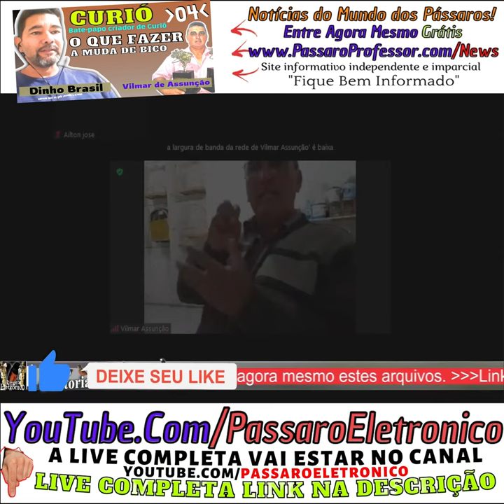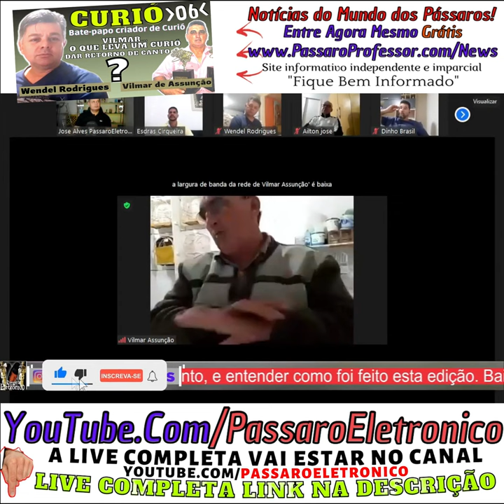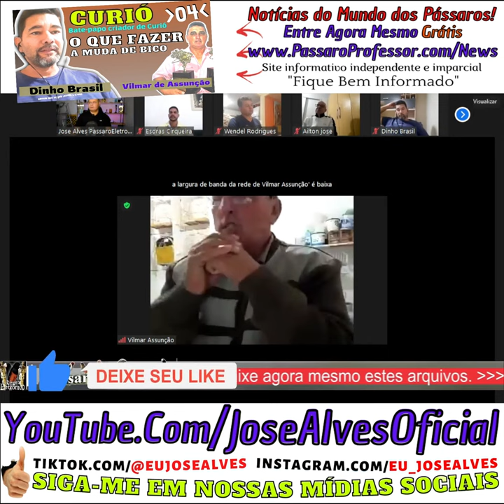Quais genéticas de curió Combinam mais e dão mais Resultados?